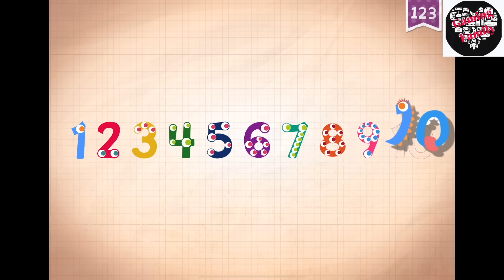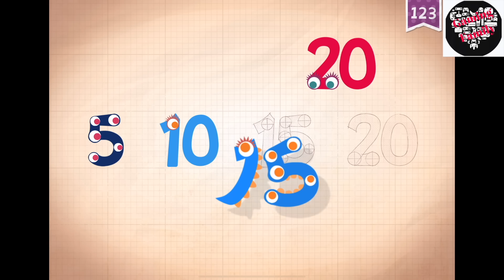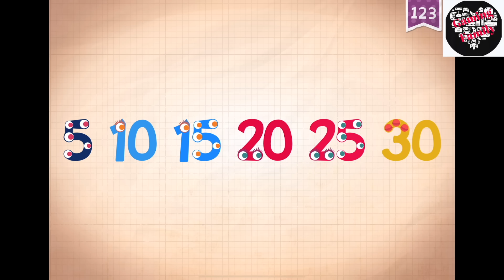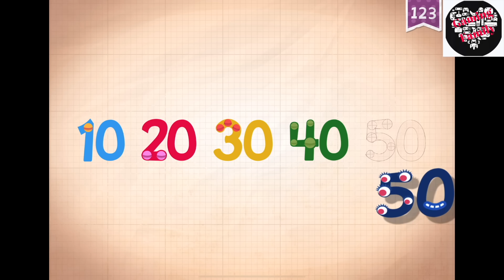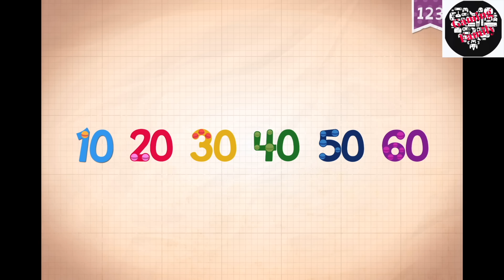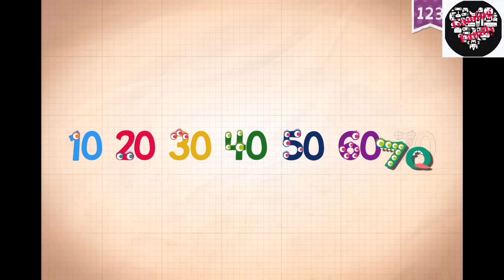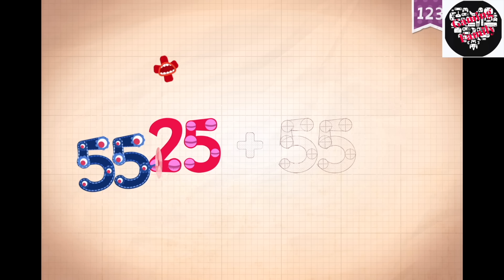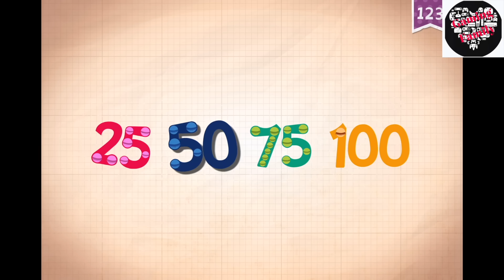Count by 10s KIDS LEARN TO COUNT in 10s | 10 time Table | Educational Videos for Kids NUMBERS COUNTI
Learn to Count in 10s with this fun and educational video!
Join us as we explore the world of numbers and practice the 10 times table in an exciting and easy-to-follow way. This video helps kids learn to count by 10s, build early math skills, and develop strong number sense through repetition, rhythm, and visuals.
Whether your child is in preschool, kindergarten, or early elementary, this counting by 10s educational video is perfect for home learning, classroom activities, or extra math practice.

🎵 What You’ll Learn:
How to count by 10s up to 100
The 10 times table (10, 20, 30, 40, 50, 60, 70, 80, 90, 100)
Fun and engaging visuals for kids
Endless repetition for better learning and memory

👶 Perfect for:
Toddlers, Preschoolers & Kindergarteners
Early Elementary Students
Homeschool & Classroom Activities
Parents and Teachers looking for fun math learning content